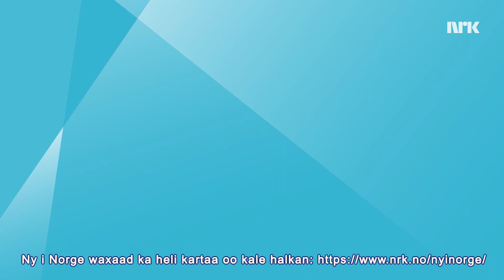Warbixinta cunsuriyad badan ee ciyaaraha Knusende rasisme-rapport i idretten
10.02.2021 Sahaminta cunsuriyadda ee ka socota NIF waxay muujineysaa tirooyin yaab leh oo ku saabsan ka mid noqoshada dadka leh dhaqammada kala. Isboortiga wuxuu halis ugu jiraa inuu gacan ka geysto cunsuriyada
bulshada ku sii kordheysa, oo aan yareyn, ayaa lagu yiri warbixin ka
soo baxday Xiriirka Isboortiga Noorway. Soliman Sarwar wuxuu ku
dhiirrigelinayaa dadka laga tirada badan yahay inay qaataan booskooda
ciyaaraha.
Rasisme-undersøkelsen fra NIF viser oppsiktsvekkende tall om
inkludering av personer med flerkulturell bakgrunn. Idretten står i
fare for å bidra til mer rasisme i samfunnet, ikke mindre, slår en
rapport fra Norges Idrettsforbund fast. Soliman Sarwar oppfordrer
minoriteter til å ta sin plass i idretten.